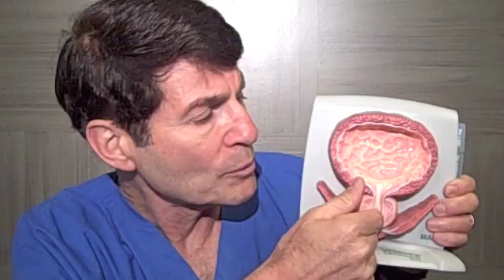retrograde ejaculation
Retrograde ejaculation or dry ejaculation is not a very common urologic condition.  It can be caused by medication, surgery on the prostate gland, or medical conditions such as diabetes mellitus.  This video will discuss the treatment of retrograde ejaculation for men who trying to achieve a pregnancy.